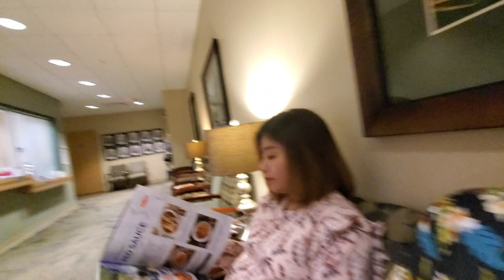Khmerican Vlog #35 Obgyn week32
We are so excited. We are having the first baby boy. Second visit Obgyn office
Recorded: 8/23/19
Baby is currently 32 weeks old.